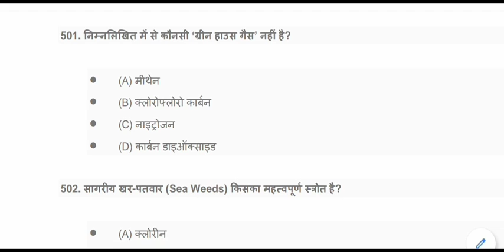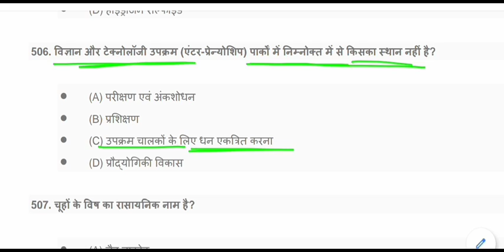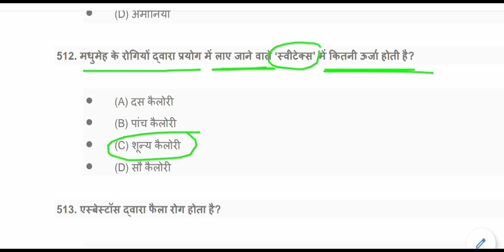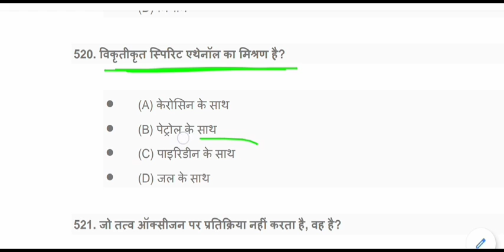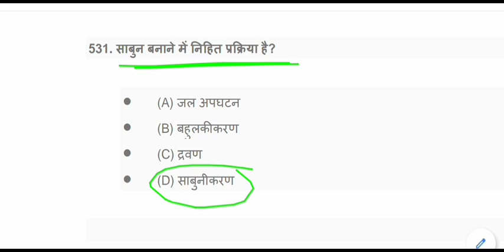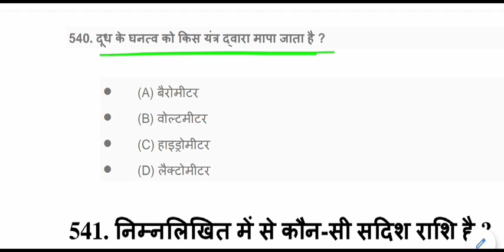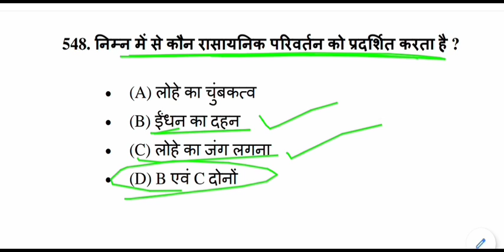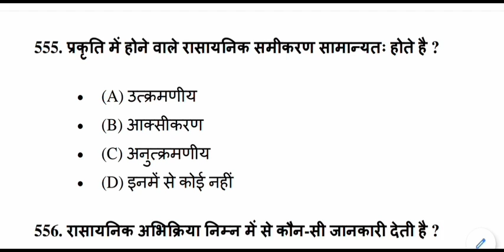CHEMISTRY GK || रसायन विज्ञान || CHEMISTRY questions and answers || Chemistry gk test - 6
Chemistry gk test for All Competitive Exams like SSC, Railway, IB, Bank, UPSC, BPSC, MPSC, PCS, etc.